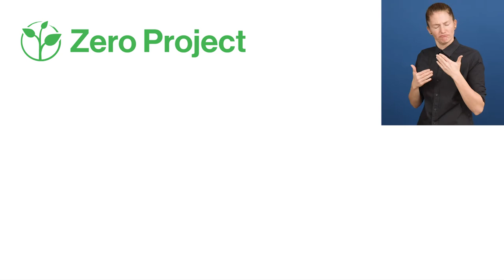Awardee of the Day: Park4Dis, Spain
People with disabilities often do not know the location of reserved parking spaces or whether or not they are available. Zero Project Awardee Park4Dis is a free EU-wide app with a mission to solve this problem: it locates accessible parking spaces in 230 cities in Europe.

Park4Dis is developed by the NGO Asociación de Personas con Movilidad Reducida from Spain and financed through subscriptions sold to municipalities, tourist boards and shopping centers.

It is one of 76 Zero Project Awardees that will be recognised at ZeroCon22 for their proven innovation and impactful commitment in creating a world with zero barriers.